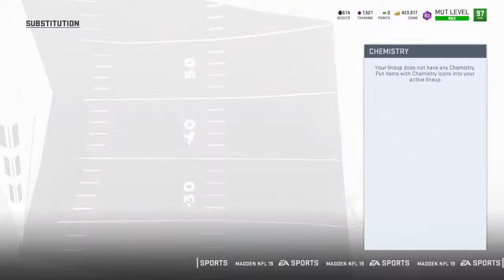Why I'm Getting Rid Of My Cowboy Theme Team. Madden 19 Ultimate Team